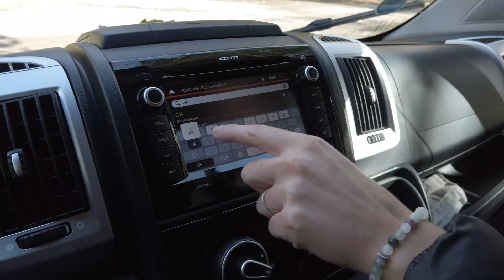VLOG | Road trip en Bavière (Allemagne) : Entre lacs, châteaux et montagnes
En octobre dernier, nous sommes partis faire un road trip en Bavière, en Allemagne. Quel bonheur de retrouver un semblant de liberté entre deux confinements! Je vous invite à découvrir cette belle région en vidéo. Lacs, châteaux (dont le célèbre Château de Neuschwanstein) et montagnes : on en a pris plein les yeux!

Mon contenu vous plait et vous est utile ? Vous avez envie de me soutenir ? Vous pouvez le faire via ma page Tipeee Je vous propose des contreparties à partir de 1€ !!